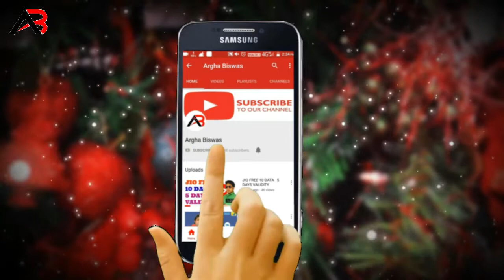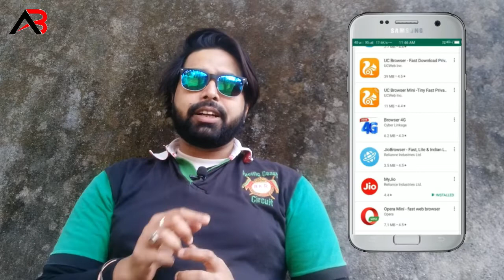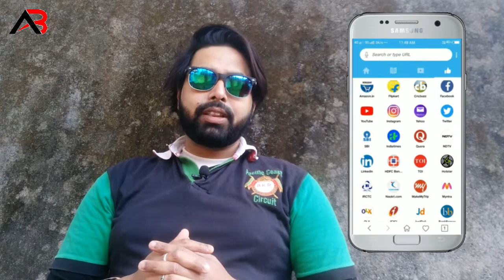Jio browser Launches || How to use Jio browser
Hello.
         Friend . In this video.I talk about  Jio browser features